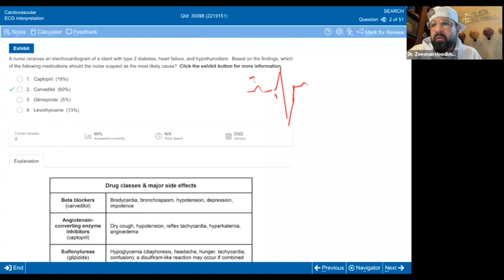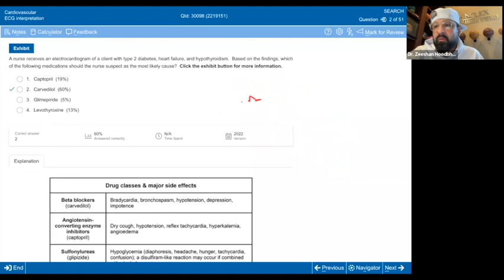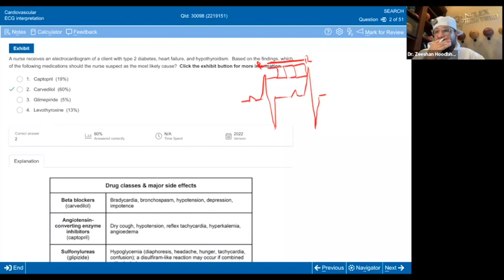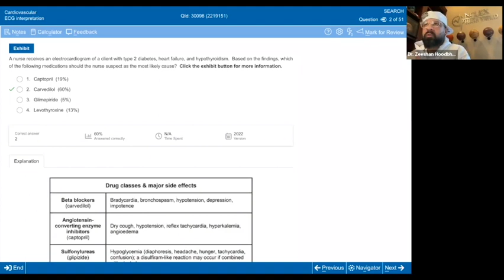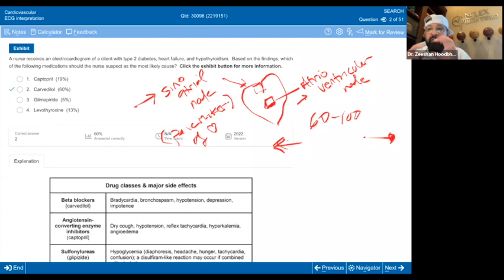INTRO TO EKGS - SINUS RHYTMS | NCLEX High Yield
Join Dr. Zeeshan Hoodbhoy weekly for FREE Zoom Sessions and be one of the many REPEAT test takers that passed the exam with NCLEX High Yield.

NCLEX High Yield is a Prep Course and Tutoring Company started by Dr. Zeeshan in order to help people pass the NCLEX, whether it's the first time or like the majority of our students, it's NOT their first time.

We keep things simple, show you trends and tips that no one has discovered, and help you on all levels of the NCLEX exam!

If you're looking for how to study for the NCLEX exam, look no further!

Study for the NCLEX on the go with the NCLEX High Yield Podcast and NCLEX High Yield YouTube Videos.

Nclex Review, NCLEX tips, NCLEX lecture, FREE Nclex Review, NCLEX study tips, how to pass the NCLEX, FREE Nclex Reviews, NCLEX help, Zeeshan Hoodbhoy

CBD Stat offers a healthcare discount to healthcare workers and our students.